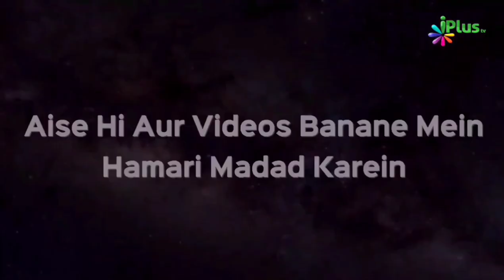Proof - Bina Maqsad Ke Allah Ne Duniya Nahi Banayi by Zaid Patel